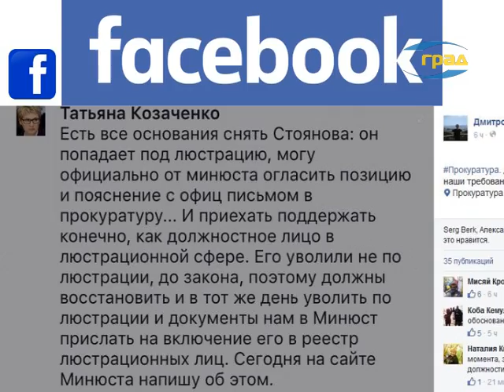Акция протеста у здания одесской прокуратуры